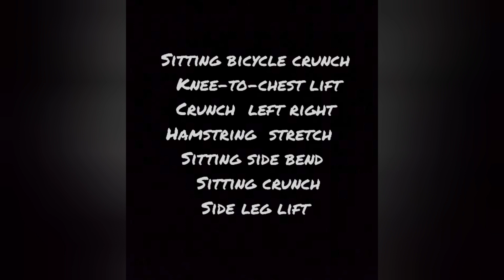Chair Workout - Burn Body Fat | Fitness With Anjali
Lose your weight and burn full body fat with chair workout.

Chair-based exercises have many of the same benefits as other forms of physical activity.
In this type of physical activity, the individual completes the activity while seated in a desk, chair or any other type of chair. This allows those with mobility or balance issues to exercise and alleviates pressure from the lower body for those who are in pain. There are also standing exercises that use a chair as a supportive device.

7 simple chair workout that you do in home itself:

Sitting Bicycle Crunch
Knee-to-chest Lift
Crunch Left Right
Hamstring Stretch
Sitting Side Bend
Sitting Crunch
Side Leg Lift

Say bye bye Gym.